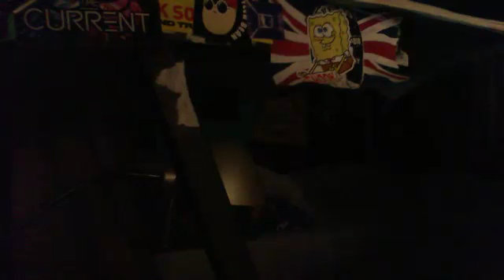CBC RANDY BACHMAN VINAL TAp